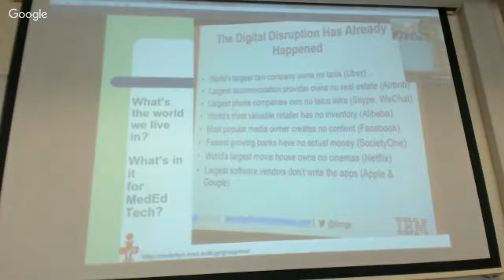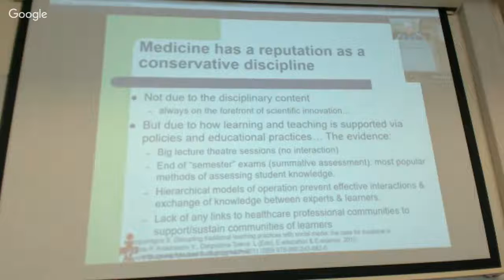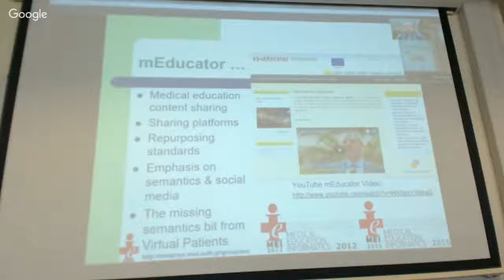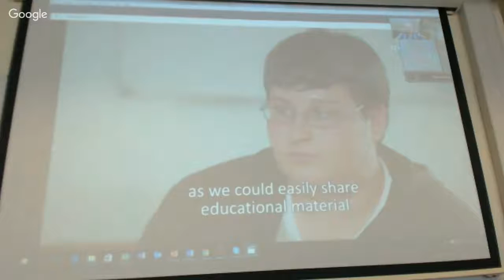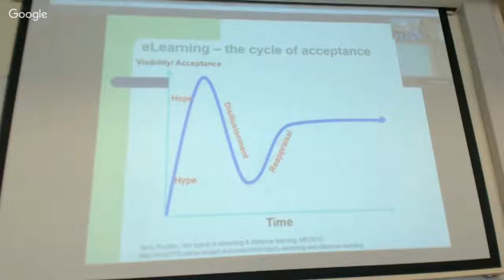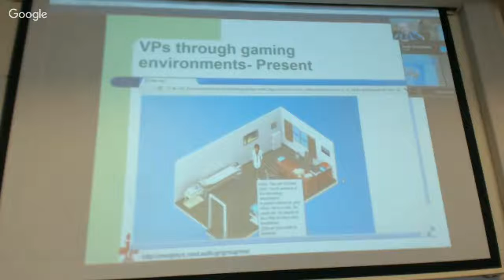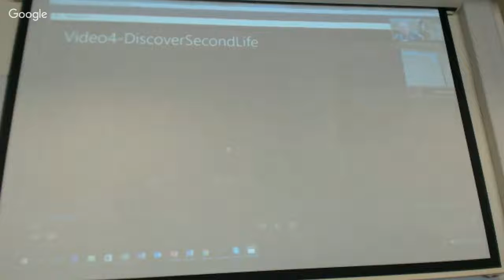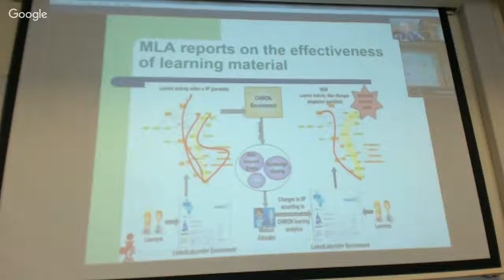Online Virtual Patients (lecture), Panagiotis Bamidis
Panagiotis Bamidis, Medical School, Aristotle University of Thessaloniki